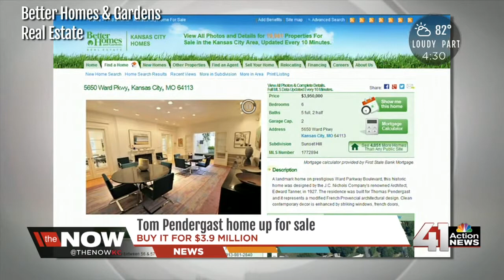Tom Perdergast house up for sale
We don't usually take notice when a house goes up for sale but we do when it used to belong to Missouri's most notorious politician.